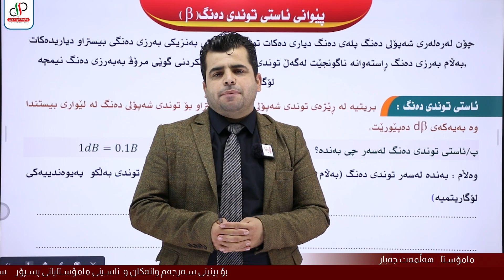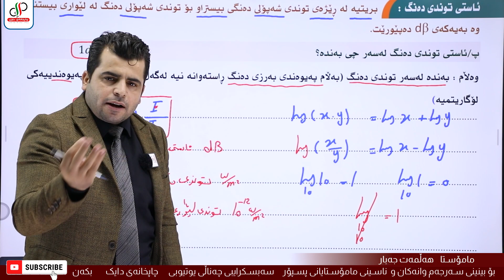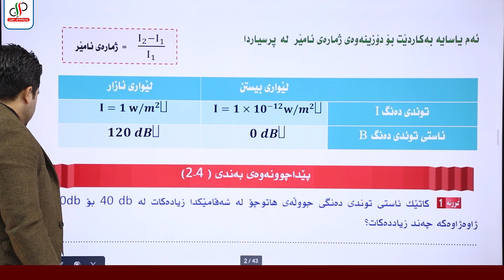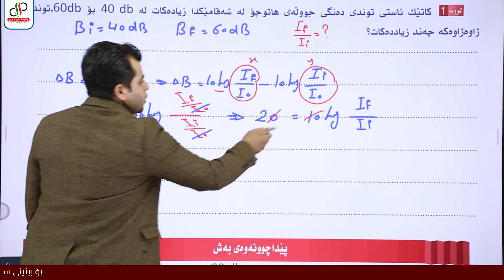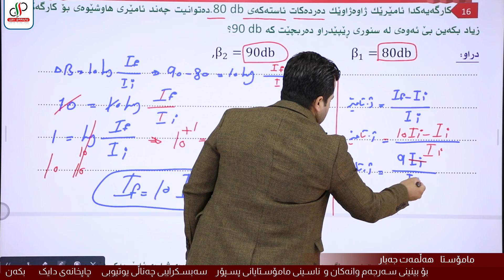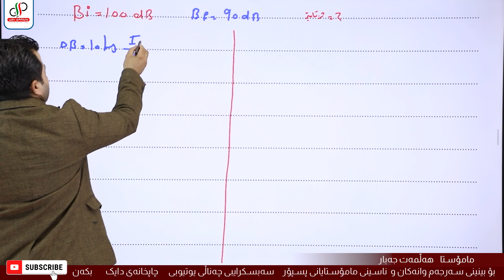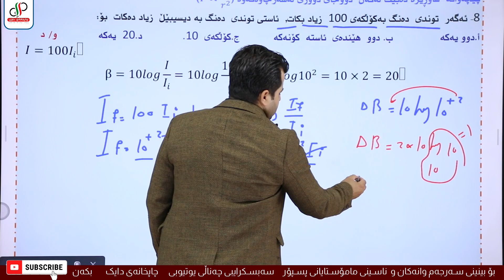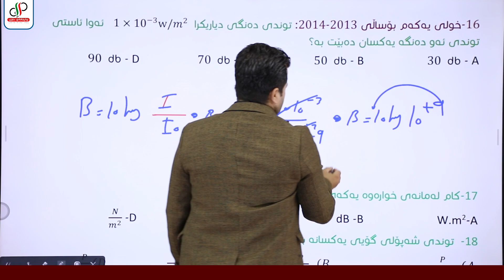فیزیا ١٢ _ بەشی چوارەم _ وانەی پێنجەم _ پێوانی ئاستی توندی دەنگ _ م.هەڵمەت جەبار